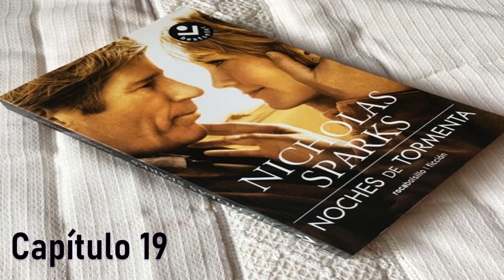NOCHES DE TORMENTA - NICHOLAS SPARKS CAP 17, CAP 18 Y CAP 19 FINAL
NOCHES DE TORMENTA  - NICHOLAS SPARKS
CAPITULO 17
CAPITULO 18
CAPITULO 19 FINAL
PUBLICADO EN EL 2002
Bajo la tempestad reencontraron el goce de vivir. A sus sesenta años, Adrienne recuerda la historia de amor que vivió quince años atrás, cuando su marido la abandonó por otra y ella decidió hacerse cargo de un pequeño hotel en un pueblo de la costa. Allí, Adrienne trabó amistad con un prestigioso cirujano que se alojó en el hotel para saldar sus cuentas con el pasado. Mientras una terrible tormenta se ceñía sobre la población, ambos compartieron un fin de semana en el que redescubrieron lo que eran sus vidas y lo que podían llegar a ser.